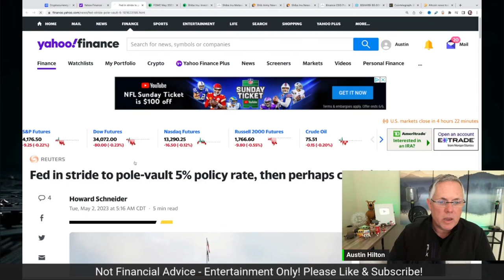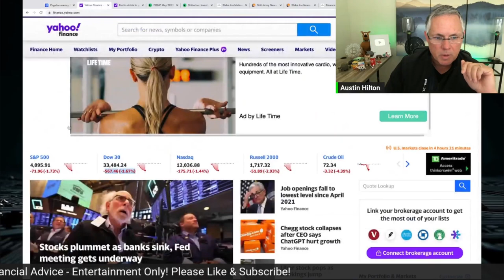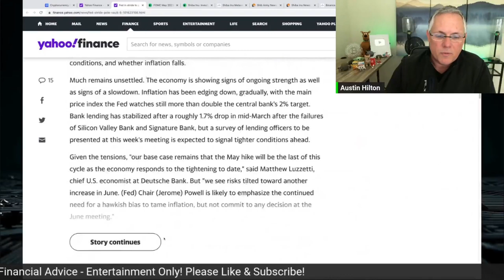24 HOURS LEFT!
24 HOURS LEFT! MAJOR CRYPTO NEWS!